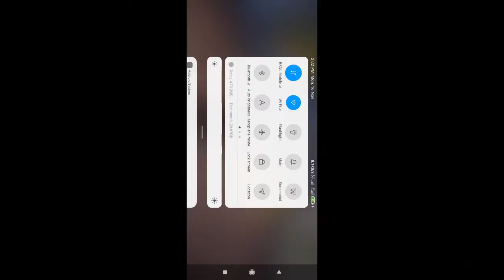Pubg game दुश्मनों को चारों तरफ से घेर कर मारा गया दुश्मनों की निकल गए टट्टी